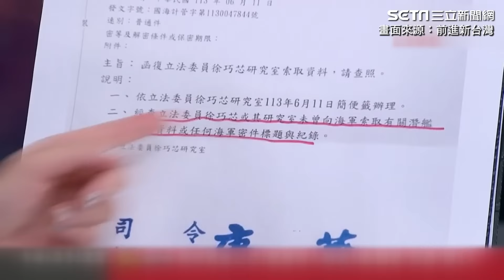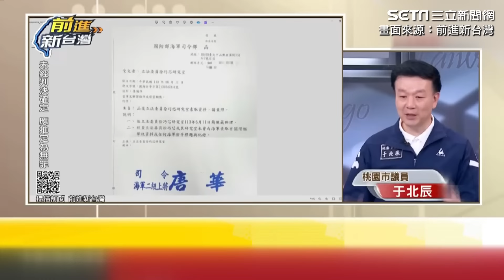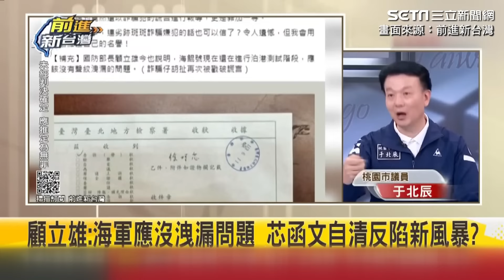徐巧芯稱爆王義川大料？！鍾年晃諷沒辦法掩飾內心恐懼｜94要賺錢